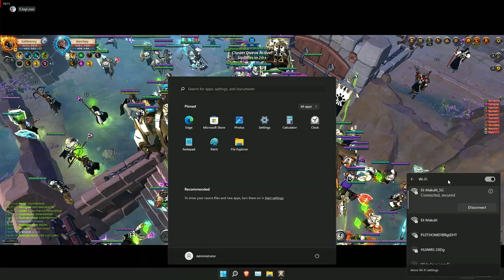Albion Online I Rootbound Staff I ZvZ I KORAWA vs [FAKE]TUKTUK / One Gin